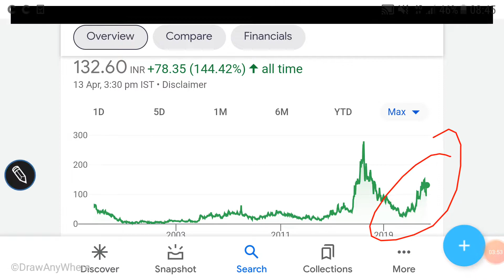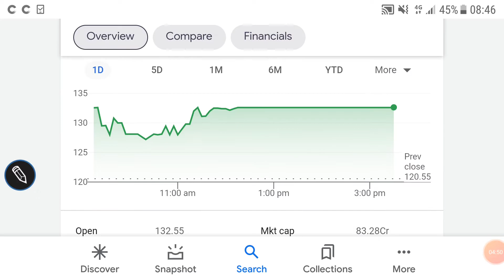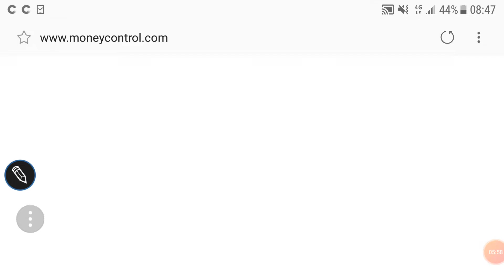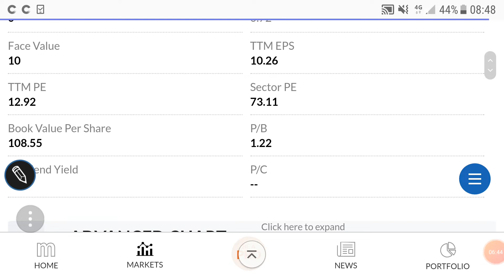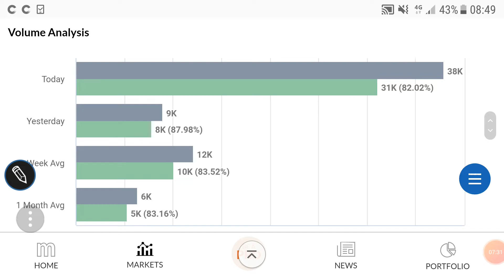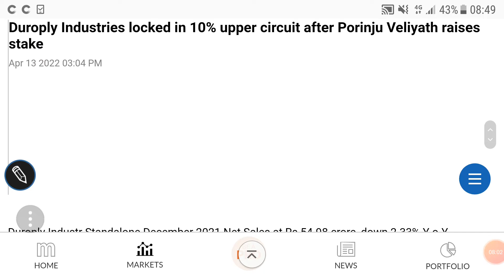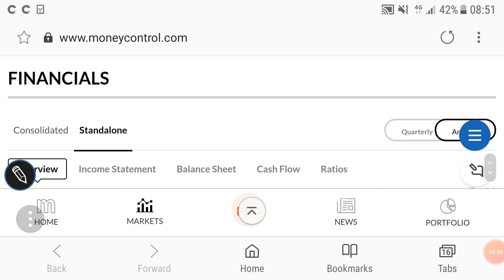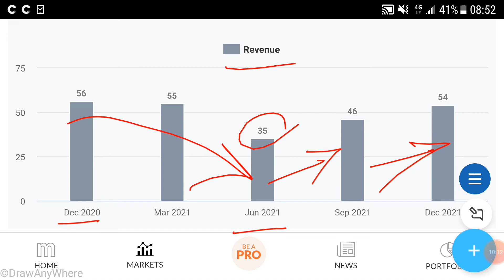DUROPLY INDUSTRIES SHARE ANALYSIS🌹LATEST NEWS🌹TARGET🌹FUNDAMENTALS🌹इस SHARE में निवेश की राय जान ले🌹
DUROPLY INDUSTRIES SHARE ANALYSIS🌹

last video:-
INFOSYS LTD SHARE PRICE

Other video topics:
Stock investment
Stock analysis
Stock recommendations